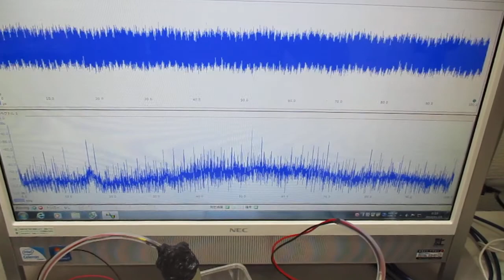超音波実験（オリジナル超音波発振制御プローブ） ultrasonic-labo